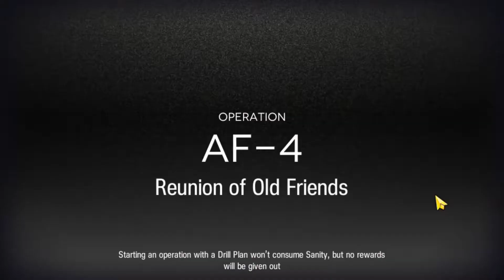Arknights - AF-4 Normal mode - Face-tanking Big Bob?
Face-tanking big bob is optional.
The 2 aoe guard is optional, you can opt for 1 place it on the burning tile. if you do, you can replace lancet for a better healer.